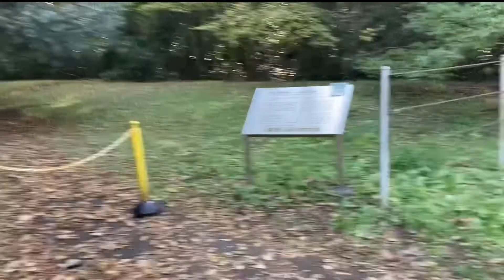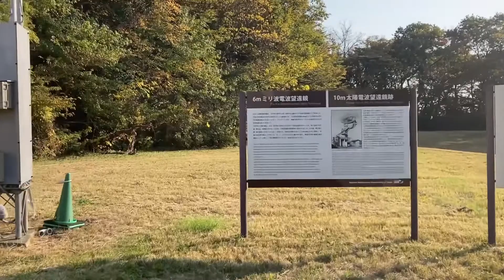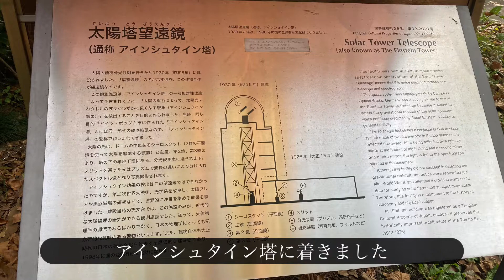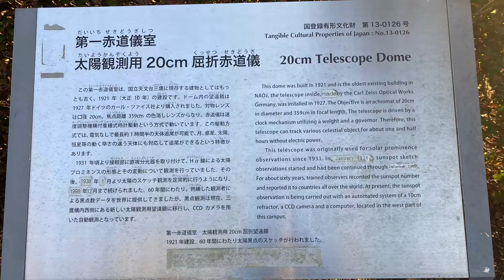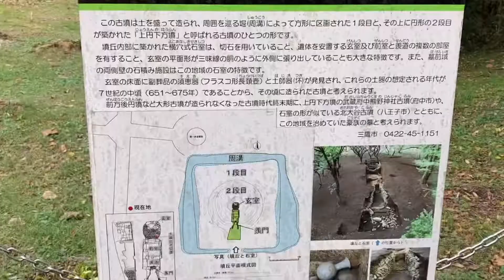【星好きの聖地】三鷹・国立天文台見学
国立天文台